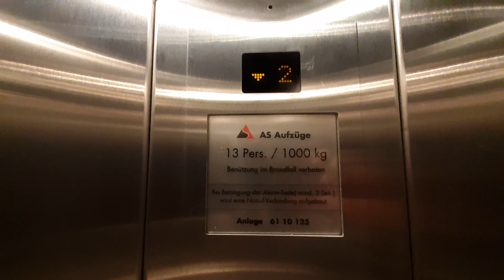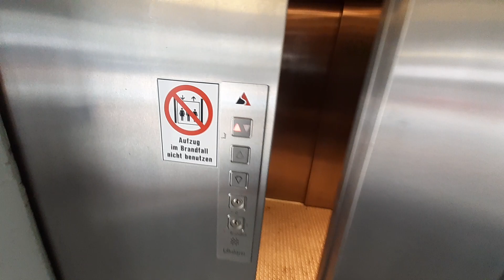378.As Aufzuge elevator, parking house, Vaduz, Liechtenstein